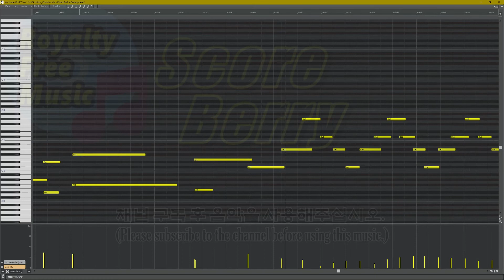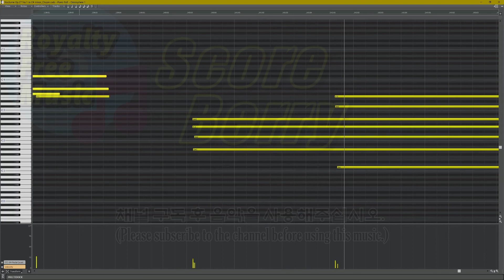[Nocturne Op.27 No.1 in C# minor_Chopin] Classical Music Good to Listen to, 스코어베리, Scoreberry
✅ 이 음악은 스코어베리에서 제공하는 영상배경음악입니다.

✅ 음원사용 방법과 범위

      ⭕ 로얄티프리 음악, 유튜브영상, 페이스북, 인스타그램에 무료음악입니다.
      ⭕ 비영리목적에만 사용가능하며, 아래와 경우에는 '음원 사용료협상'을 통해서만 사용가능합니다.
    ❌ 영리활동을 위한 프로젝트
    ❌ 기업, 사업체, 공공기관 홍보, 상품홍보
    ❌ 광고, 영화, 드라마 등 상업매체
    ❌ 음원을 개인, 단체, 회사등 타인에게 양도 및 복제 또는 공개장소에 공유 & 업로드하는 행위 금지
    ❌ 음원을 독립적으로 게시, 또는 스트리밍 서비스로 제3자에게 제공하거나 음악, 음반 형태로 판매하는 행위 금지
    ❌ 음원을 공공장소에서 연주하거나 연주된 음원을 발표하는 행위 금지

✅ 스코어베리는 뮤지션들의 음악을 보호하며, 만약 사용에 의문이 있으면, 이메일로 문의하시면 최대한 빨리 해결하도록 하겠습니다.

✅ Artist: Scoreberry, 스코어베리, 잽이, Jaebi, 전재호, Jae-Ho Jeon

✅ 출처를 밝히지 않고 무단으로 사용 법적인 책임을 질수 있음을 명심해주십시오.

✅ Sound Source Usage Method and Range

   ⭕ Free for your YouTube Video, Facebook, Instagram.
   ⭕ It can only be used for non-profit purposes and in the following cases,
         it can only be used through 'Negotiation on Music Usage Fees.'
   ❌ Project for Commercial Activities
   ❌ Promotion of Enterprises, Businesses, Public Institutions and Product
   ❌ Commercial media such as advertisements, movies, dramas, etc.
   ❌ Prohibition of transferring, copying, or sharing and uploading sound sources to others,
         such as individuals, organizations, and companies, or in public places.
   ❌ Prohibition of posting music independently, providing streaming services to third parties,
         or selling music or albums in the form of music.
   ❌ It is prohibited to play music in public places or to release the music that has been played.